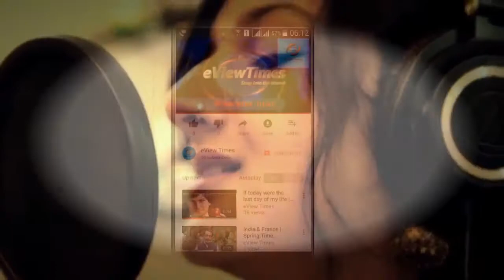दौलत शोहरत दा की करना | A VOICE FROM INSIDE.